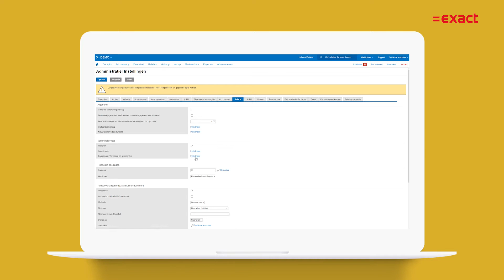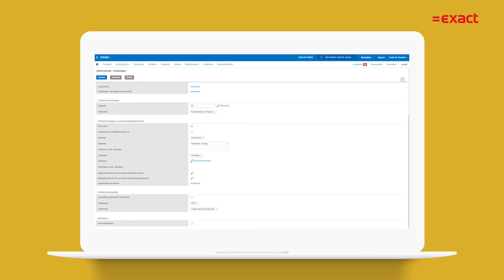Real-time inzicht in Mijn[Kantoor]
Bekijk in deze video hoe real-time inzicht er uit ziet binnen Mijn[Kantoor].